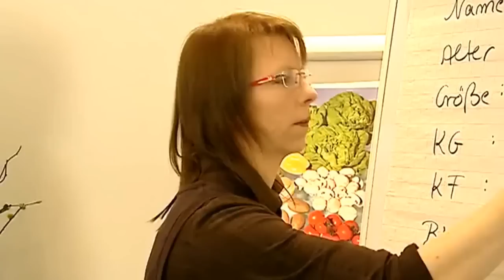2 overweight women weigh-in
If you like watching girls weighing themselves on the scale, join
You will get approved as soon as possible.